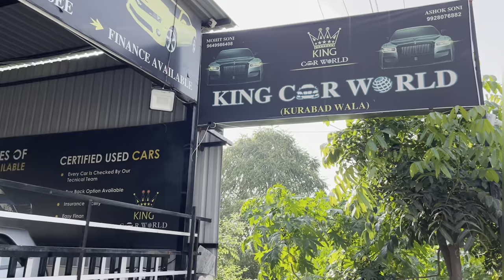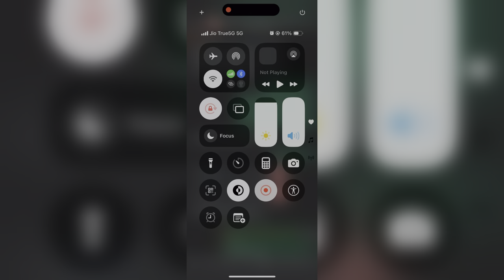सबसे सस्ती और Quality Car || इस Price में गाड़ी कोई नहीं देगा | king car in Udaipur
Ні,
Udaipur_upload is here, this channel for best places| best Food | Best Hotel | Festival | City views | Market |

About
King's Car World
Address:- Near New R.T.O., Aishwarya College Road, Rajendra Nagar, Udaipur